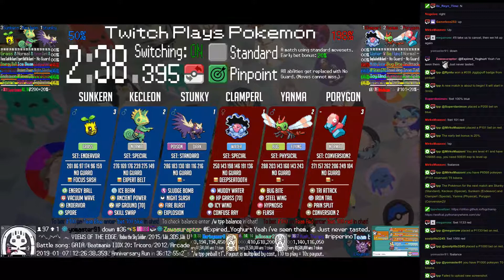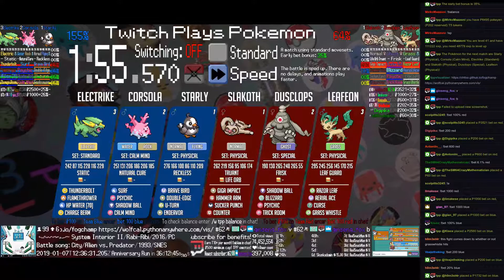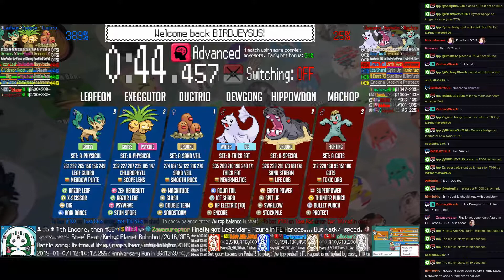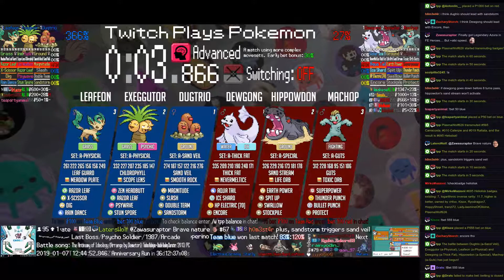Twitch Plays Pokémon Battle Revolution - Matches #141252, #141253 and #141254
#141252 [Blue: Stunky (Standard), Kecleon (Special), Sunkern (Endeavor)] vs [Red: Clamperl (Special), Yanma (Physical), Porygon (Conversion2)]

9:00 : #141253 [Blue: Starly (Physical), Corsola (Calm Mind), Electrike (Standard)] vs [Red: Slakoth (Physical), Dusclops (Special), Leafeon (Physical)]

15:30 : #141254 [Blue: Dugtrio (a-Sand Veil), Exeggutor (a-Physical), Leafeon (a-Physical)] vs [Red: Dewgong (a-Thick Fat), Hippowdon (a-Special), Machop (a-Guts)]